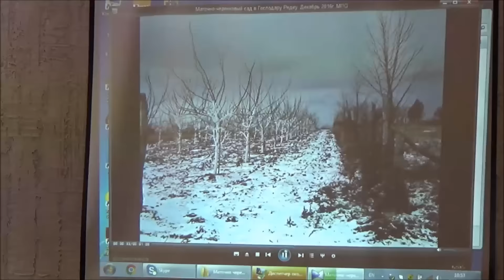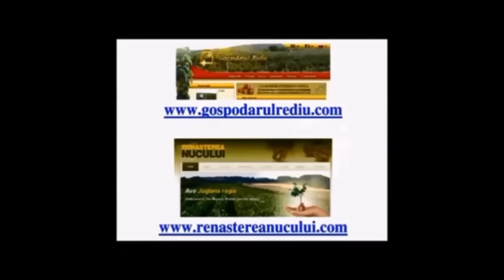Выступление Киктенко и поздравление Ткаченко В.Д. Январь 2017